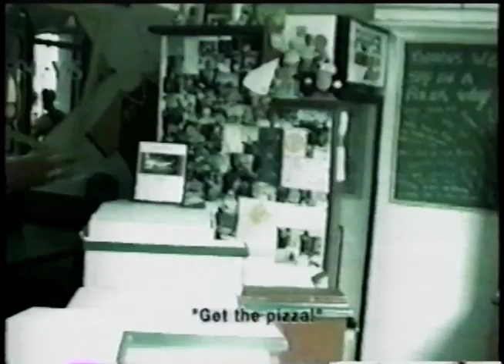Sum 41 - Pizza Heist and Other Crap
From the "Does This Look Infected?" bonus DVD, contains funny moments from 1997 to 2000